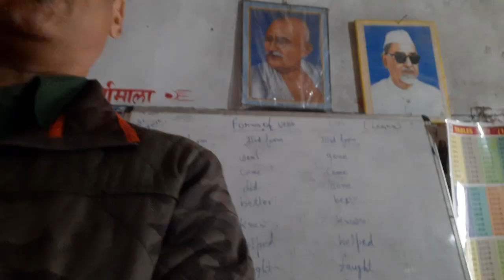Sh Dinesh Arya - A very hard working and dedicated teacher at PS Hadwadi, Mori